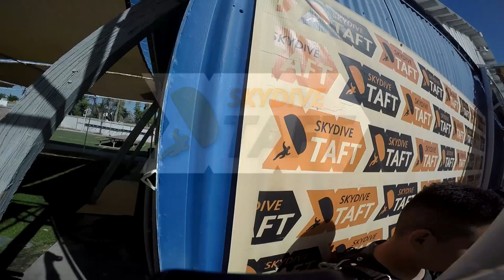Tandem Skydive | Pedro Pena from Los Angeles, CA